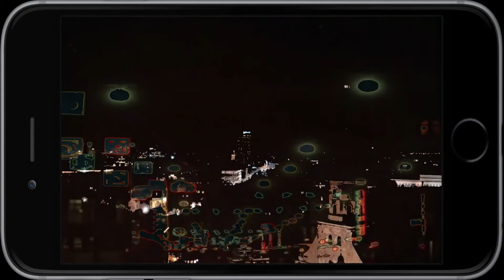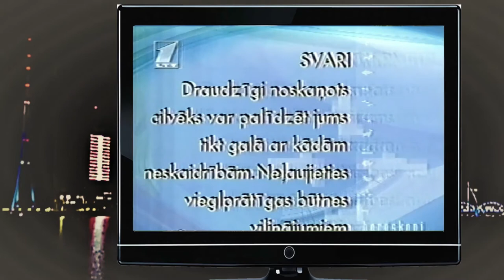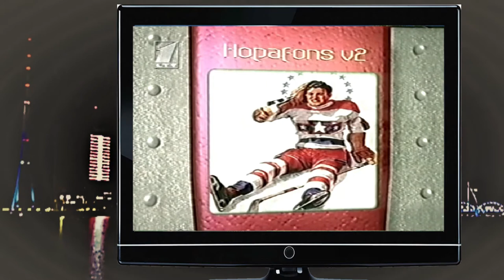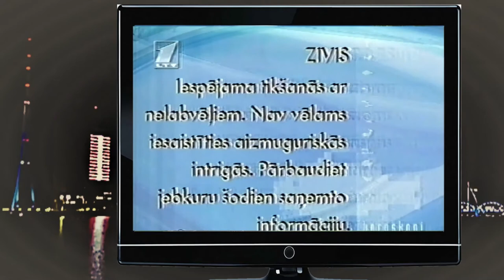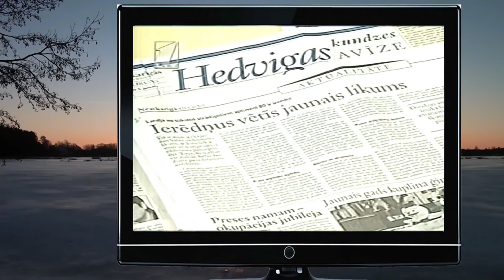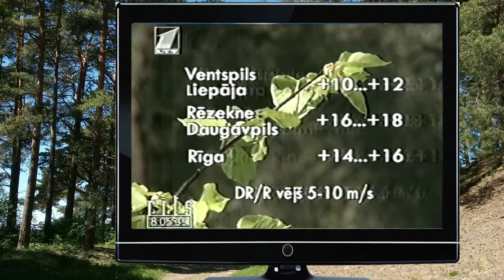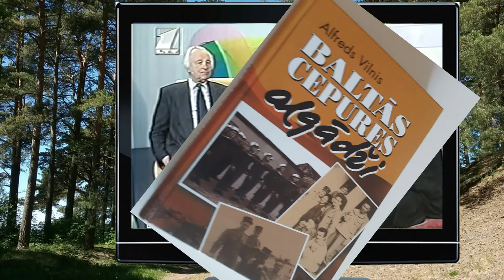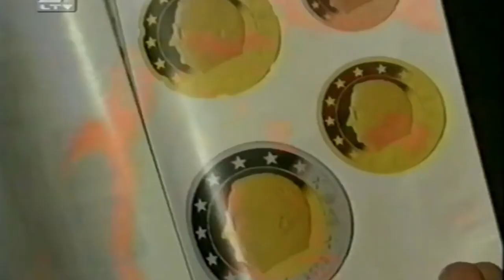TV senu Rītu Ainiņas, skatoties dažādos ekrānos. Programmu vada Kārlis Vahšteins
Kārlis Vahšteins: atmiņās katram ir sava bilde. Ar laiku kaut kas dziest un kaut kas pastiprinās. Pirms moderno tehnoloģiju gadu miljonā tā arī palika. Bet nu ir iespēja salīdzināt paša iedomāto un bezkaislīgi fiksēto. Nolēmu pamēģināt, ko rāda ekrāni un kas atmiņā pašam.  Tikai pāris desmitgades starpā. Vēsturiski īss laiks, bet cilvēka mūžā gana daudz. īpaši modernās dzīves tempa dēļ. Daudz zināmu notikumu un pazīstamu seju, no kurām lielas daļas vairs nav..
Un tā - 2001.gads ar Rīgas 800 gadi. Redzami Ansis Epners, Elza Radziņa, Kārlis Sebris, Valdis Bisenieks, Valdis Kupris, Knuts Skujenieks, Vaira Vīķe-Freiberga, Viola Lāzo, Aina Nagobads-Ābols,  Ojārs Kalniņš, Pāvils Johansons, Ingrīda Cāzere, Alfreds Straumanis, Ainārs Virga, Dainis Virga (Līvi), Renārs Kaupers & Prāta vētra, u Jānis Šipkēvics un nesaskaitāms daudzums citu.
2001. gads ar viedokļu atšķirību, kad tieši sākas jaunais Gadu tūkstotis, ar torņu krišanu Ņujorkā, ar EURO naudas atnākšanu, ar ... pavisam parastu ikdienu, kas nāk agri no rīta, vai pat vēl agrāk - tā arī sākas šīs pārdomas...